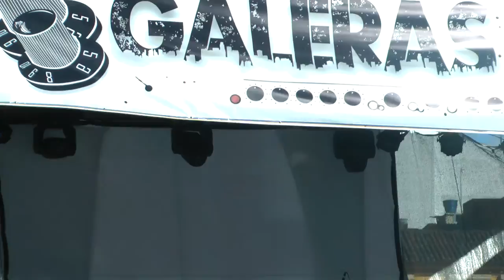Blees en Galeras Rock 2014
Tema "Lenguas en la piel" de la banda pastusa Bless, extractado de su presentación en el Festival Galeras Rock 2014. El videoclip fue realizado por Perro Triste Producciones, sonorizado por Felipe Rosas y patrocinado por la Oficina de Juventud de la Alcaldía de Pasto y Avante.